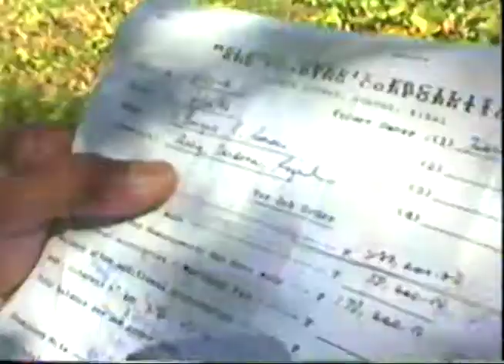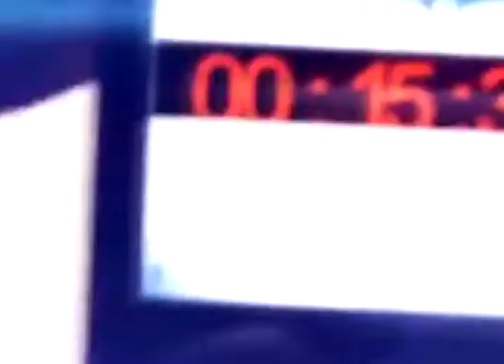Cardona Rizal Vacation 94